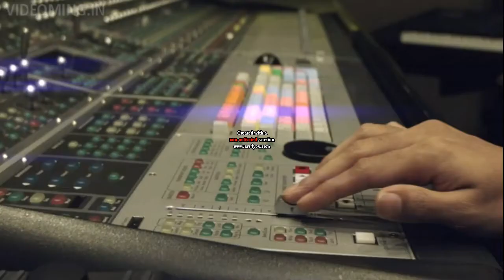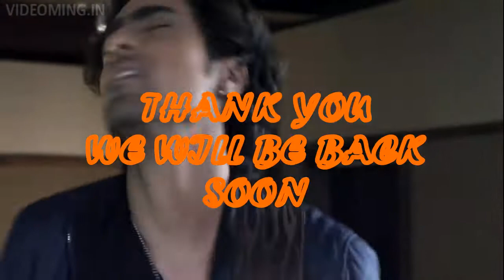Mere meheboob latest video 2018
Latest unplugged video of mere meheboob